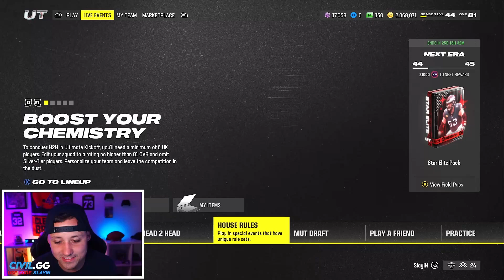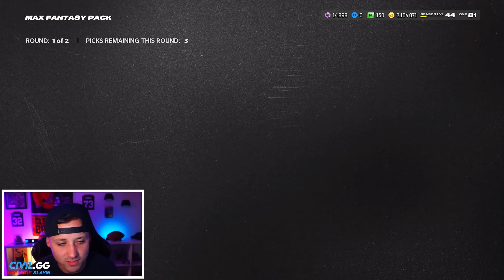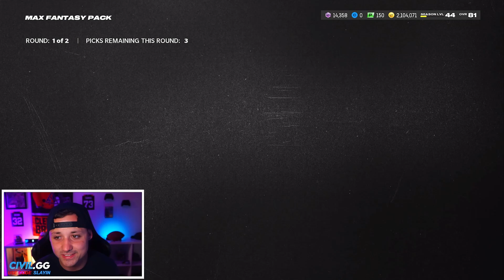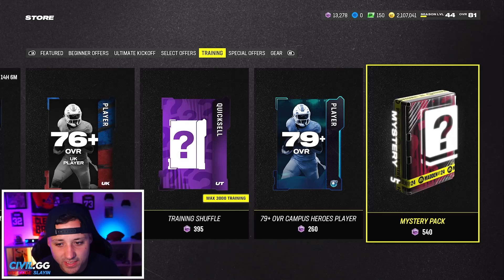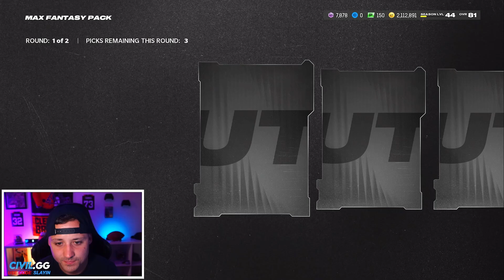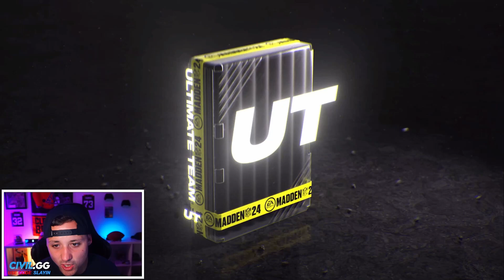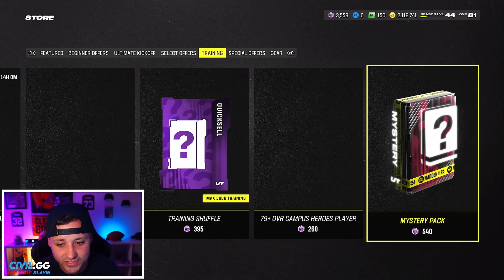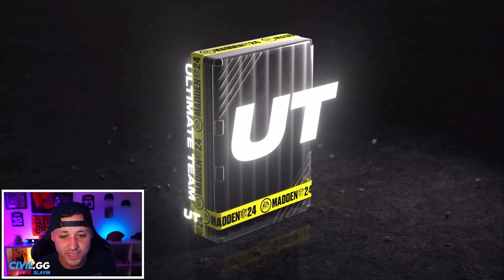The Mystery Pack METHOD Still Works! Madden 24 Ultimate Team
Turning Mystery Packs Into Michael Vick!